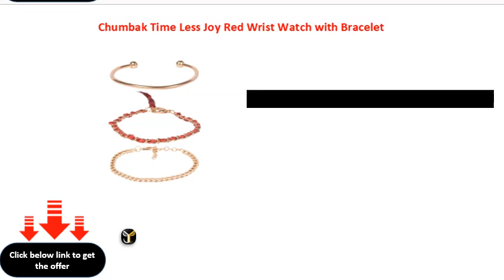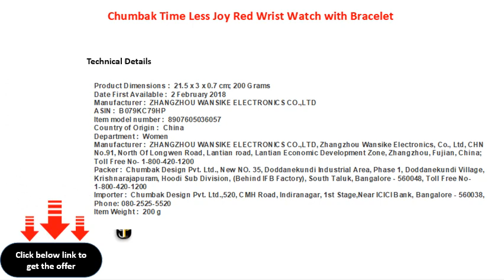Chumbak Time Less Joy Red Wrist Watch with Bracelet